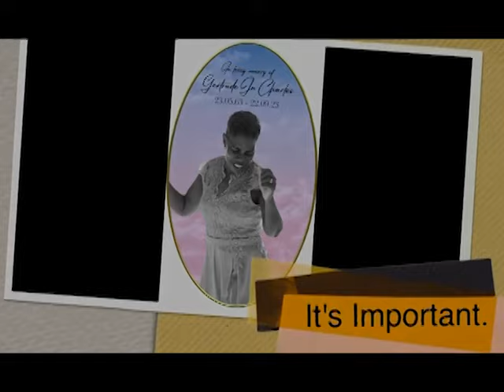Gertrude Jn Charles Life in Photos